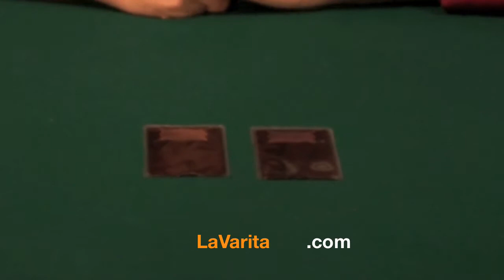Semáforo Viajero en La Varita - LaVarita.com